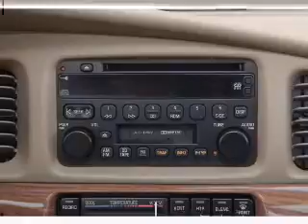2002 Buick LeSabre - Chicago IL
Year: 2002
Make: Buick
Model: LeSabre
Trim: Custom
Engine: 3.8 liter 6 cylinder 12 valve
Transmission: 4-Speed Automatic
Color: Black
Mileage: 113056
Address:
6603 S Western Ave